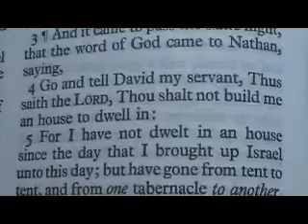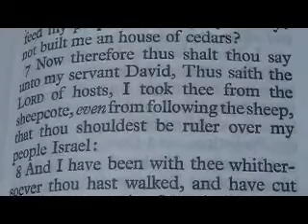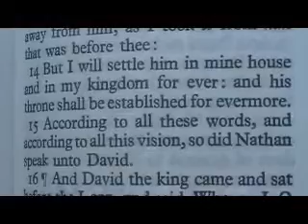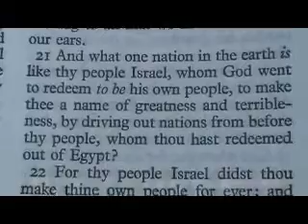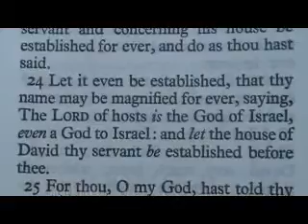1 Chronicles 17 King James Holy Bible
1 Chronicles 17

1 Now it came to pass, as David sat in his house, that David said to Nathan the prophet, Lo, I dwell in an house of cedars, but the ark of the covenant of the LORD remaineth under curtains.
2 Then Nathan said unto David, Do all that is in thine heart; for God is with thee.
3 ¶And it came to pass the same night, that the word of God came to Nathan, saying,
4 Go and tell David my servant, Thus saith the LORD, Thou shalt not build me an house to dwell in:
5 For I have not dwelt in an house since the day that I brought up Israel unto this day; but have gone from tent to tent, and from one tabernacle to another.
6 Wheresoever I have walked with all Israel, spake I a word to any of the judges of Israel, whom I commanded to feed my people, saying, Why have ye not built me an house of cedars?
7 Now therefore thus shalt thou say unto my servant David, Thus saith the LORD of hosts, I took thee from the sheepcote, even from following the sheep, that thou shouldest be ruler over my people Israel:
8 And I have been with thee whithersoever thou hast walked, and have cut off all thine enemies from before thee, and have made thee a name like the name of the great men that are in the earth.
9 Also I will ordain a place for my people Israel, and will plant them, and they shall dwell in their place, and shall be moved no more; neither shall the children of wickedness waste them any more, as at the beginning,
10 And since the time that I commanded judges to be over my people Israel. Moreover I will subdue all thine enemies. Furthermore I tell thee that the LORD will build thee an house.
11 ¶And it shall come to pass, when thy days be expired that thou must go to be with thy fathers, that I will raise up thy seed after thee, which shall be of thy sons; and I will establish his kingdom.
12 He shall build me an house, and I will stablish his throne for ever.
13 I will be his father, and he shall be my son: and I will not take my mercy away from him, as I took it from him that was before thee:
14 But I will settle him in mine house and in my kingdom for ever: and his throne shall be established for evermore.
15 According to all these words, and according to all this vision, so did Nathan speak unto David.
16 ¶And David the king came and sat before the LORD, and said, Who am I, O LORD God, and what is mine house, that thou hast brought me hitherto?
17 And yet this was a small thing in thine eyes, O God; for thou hast also spoken of thy servant's house for a great while to come, and hast regarded me according to the estate of a man of high degree, O LORD God.
18 What can David speak more to thee for the honour of thy servant? for thou knowest thy servant.
19 O LORD, for thy servant's sake, and according to thine own heart, hast thou done all this greatness, in making known all these great things.
20 O LORD, there is none like thee, neither is there any God beside thee, according to all that we have heard with our ears.
21 And what one nation in the earth is like thy people Israel, whom God went to redeem to be his own people, to make thee a name of greatness and terribleness, by driving out nations from before thy people, whom thou hast redeemed out of Egypt?
22 For thy people Israel didst thou make thine own people for ever; and thou, LORD, becamest their God.
23 Therefore now, LORD, let the thing that thou hast spoken concerning thy servant and concerning his house be established for ever, and do as thou hast said.
24 Let it even be established, that thy name may be magnified for ever, saying, The LORD of hosts is the God of Israel, even a God to Israel: and let the house of David thy servant be established before thee.
25 For thou, O my God, hast told thy servant that thou wilt build him an house: therefore thy servant hath found in his heart to pray before thee.
26 And now, LORD, thou art God, and hast promised this goodness unto thy servant:
27 Now therefore let it please thee to bless the house of thy servant, that it may be before thee for ever: for thou blessest, O LORD, and it shall be blessed for ever.